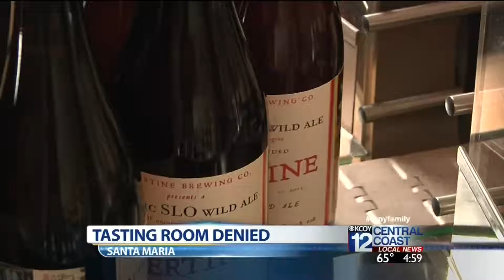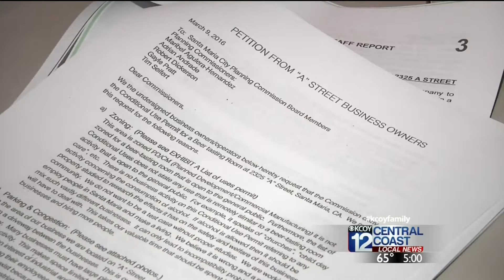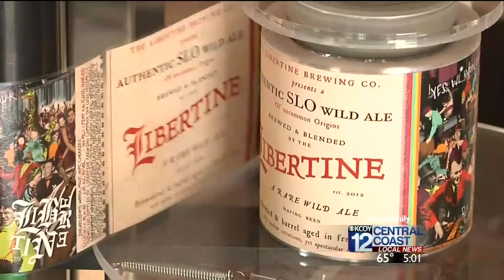Planned Libertine Brewing Co Tasting Room Denied in Santa Maria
A proposed tasting room at the new Libertine Brewing Co. site in Santa Maria has been denied by the Planning Commission, leaving the company frustrated and disappointed.